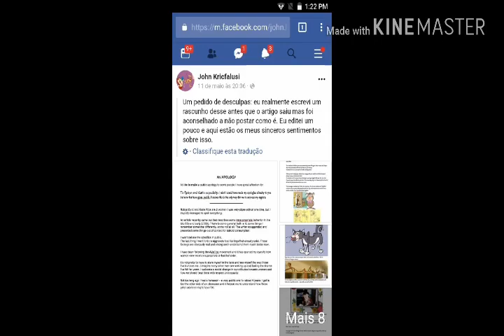Criticando: Os 7 Erros da Nickelodeon